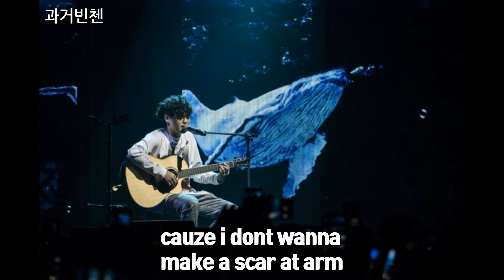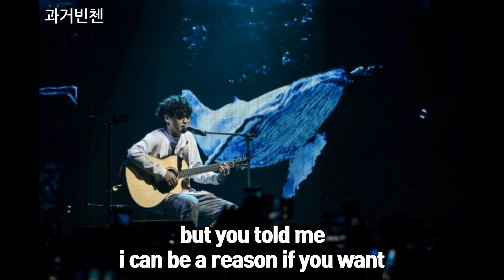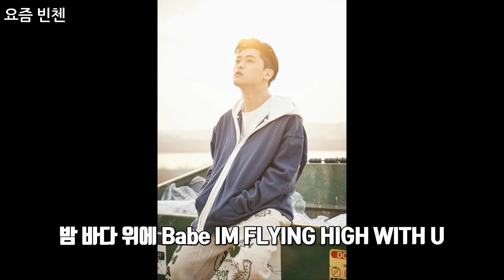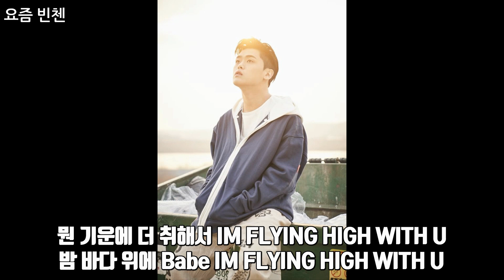[가상 랩배틀] 과거빈첸 VS 현재빈첸 ep.02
힙합관련 채널입니다